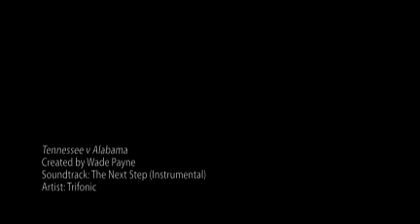Tennessee v Alabama